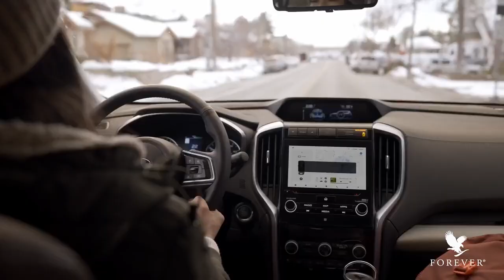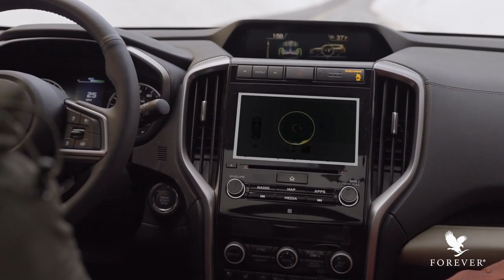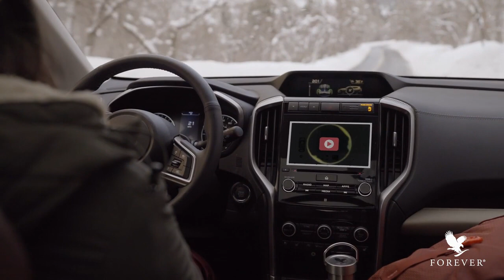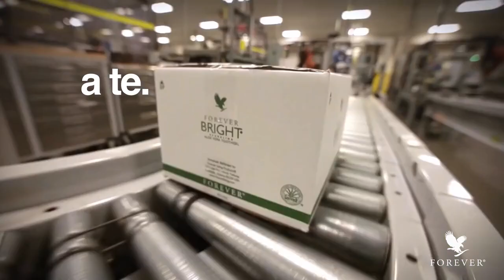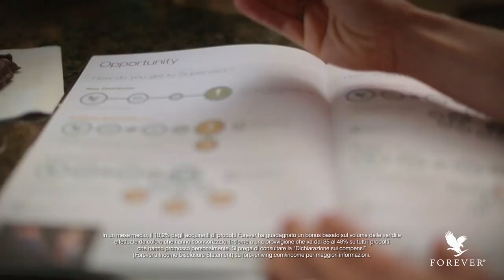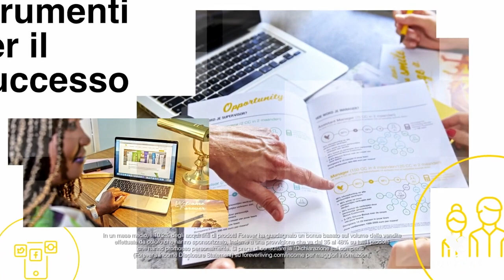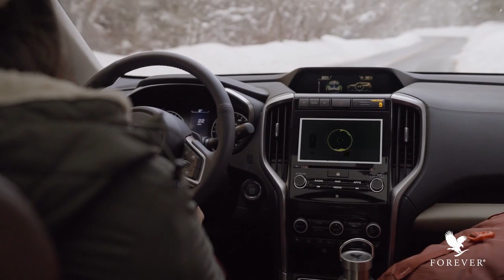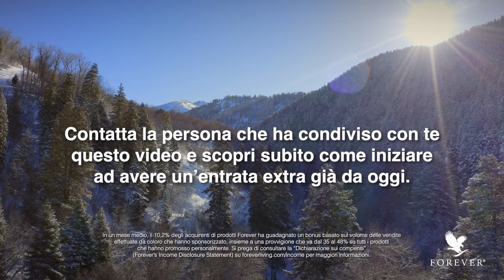Lavora con Forever Living scopri tutti i vantaggi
Lavora in Forever Living
➡️ 𝘾𝙚𝙧𝙘𝙝𝙞 𝙪𝙣 𝙡𝙖𝙫𝙤𝙧𝙤 𝙚𝙭𝙩𝙧𝙖 𝒐𝒏 𝒍𝒊𝒏𝒆 ⁉️
➡️ 𝙤 𝙣𝙤𝙣 𝙨𝙚𝙞 𝙨𝙤𝙙𝙙𝙞𝙨𝙛𝙖𝙩𝙩𝙖 𝙙𝙚𝙡 𝙩𝙪𝙤 𝙡𝙖𝙫𝙤𝙧𝙤 𝙖𝙩𝙩𝙪𝙖𝙡𝙚⁉️
➡️ 𝙤 𝙫𝙪𝙤𝙞 𝙥𝙞𝙪̀ 𝙩𝙚𝙢𝙥𝙤 𝙥𝙚𝙧 𝙩𝙚 𝙚 𝙡𝙚 𝙩𝙪𝙚 𝙥𝙖𝙨𝙨𝙞𝙤𝙣𝙞 𝙣𝙤𝙣 𝙧𝙞𝙣𝙪𝙣𝙘𝙞𝙖𝙣𝙙𝙤 𝙖 𝙪𝙣𝙖 𝙗𝙚𝙡𝙡𝙖 𝙘𝙖𝙧𝙧𝙞𝙚𝙧𝙖 𝒑𝒓𝒐𝒇𝒆𝒔𝒔𝒊𝒐𝒏𝒂𝒍𝒆 𝒆𝒅 𝙚𝙘𝙤𝙣𝙤𝙢𝙞𝙘𝙖⁉️
😍 Hai una passione per i prodotti naturali con aloe vera🌱, cosmesi, integrazione, forma fisica, per te e tutta la famiglia?
Ti piacerebbe proporre la nostra linea The aloe vera company by Forever Living azienda multinazionale presente in 160 paesi nel mondo, 🌼nel rispetto dell'uomo, 🌸natura, ambiente🌼 e animali?
 🌼 Leggi le prossime righe
🎯 Perchè lavorare con noi?
🌹 I nostri PRODOTTI, in commercio da più di 45 anni in tutto il mondo , sono di altissima qualità e sono AMATI 💓 dai nostri clienti.
🌹 Sito e- commerce con blog gratuito.
🌹  All'interno della tua area riservata, troverai video formativi, e-book e altri materiali che ti aiuteranno a diventare un'autorevole consulente esperta.
Contattami al 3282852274 Laura Leotta Manager Forever Living

networkmarketing